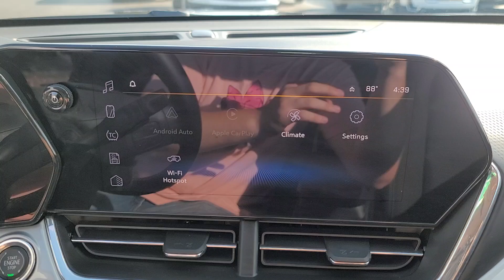2025 Chevrolet Trax LT Davison, Flint, Grand Blanc, Lapeer, Burton MI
Pre-Owned 2025 Chevrolet Trax LT available at Hank Graff Chevrolet located in 800 N. State Rd, Davison, MI, 48423.
Stock#: 6-36466PL - VIN#: KL77LHEP8SC008730

Please mention the stock# 6-36466PL when you contact the dealership for this vehicle.

Hop into the  2025  Chevrolet Trax.  The Trax makes navigating the city fun and energizing. Its functional, sporty style, connectivity, and safety features infuse every drive with confidence. These are just some of the great options this vehicle comes with: Heated Steering Wheel
, Lane Departure Warning, Heated Driver Seat, Keyless Entry, Premium Sound System, Heated Mirrors, Adaptive Cruise Control, Satellite Radio, Back-Up Camera, Steering Wheel Audio Controls. Feel light and nimble in the city-savvy Trax. Come in for a test drive today.